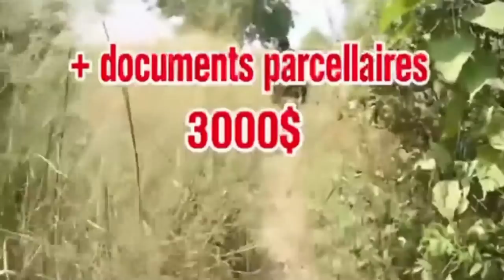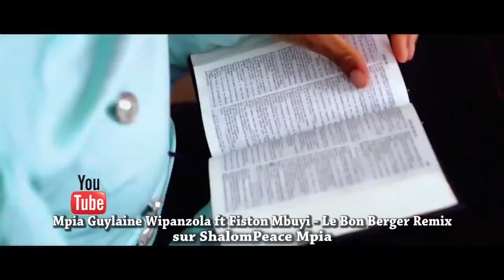BOMB🔥:ENFIN LA FAMILLE DE LA SR DORCAS KAJA BAZONGISI DOT YA PSR JEAN FELIX,NIONSO NA MPWASA BOLAND